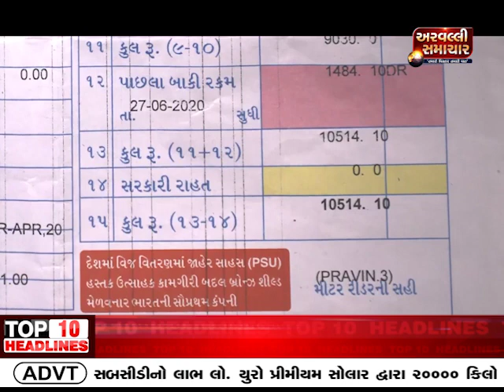ધનસુરાના કીડી ગામે થયેલી જૂથ અથડામણનો વિડીયો થયો વાયરલ,ચાર ઇસમો સામે નોધાઇ છે પોલીસ ફરિયાદ